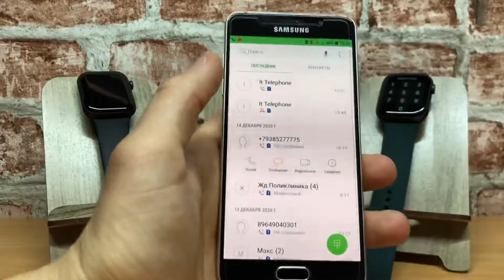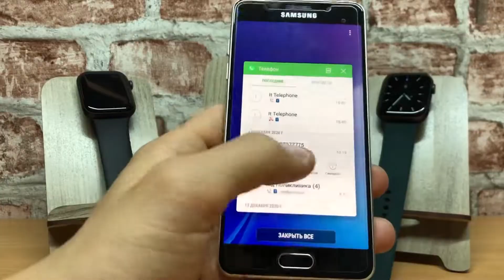Samsung A5 incoming call/Apple Watch 5/ Apple Watch SE